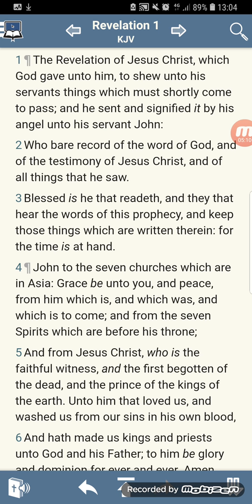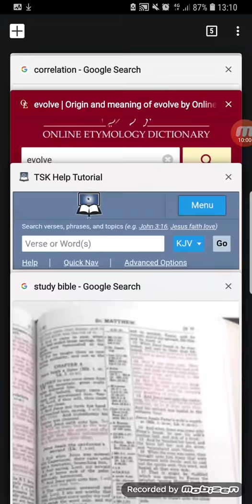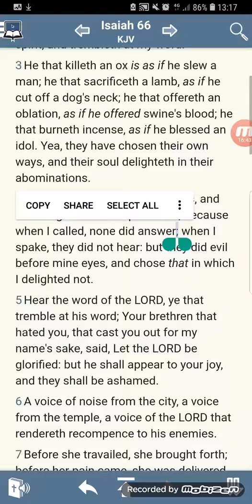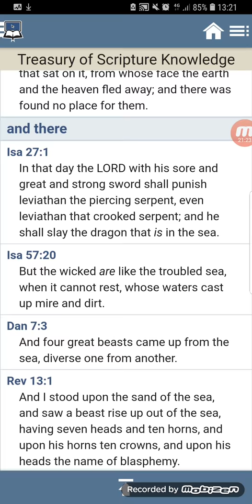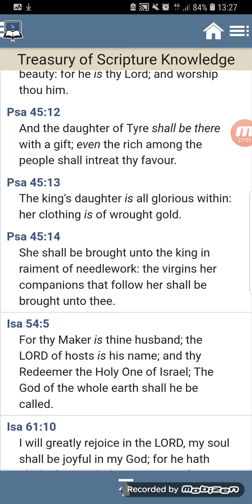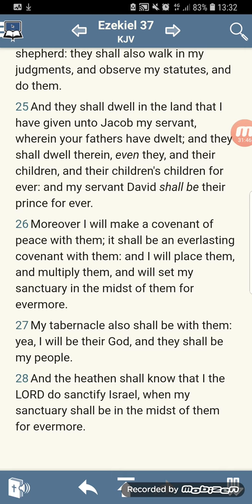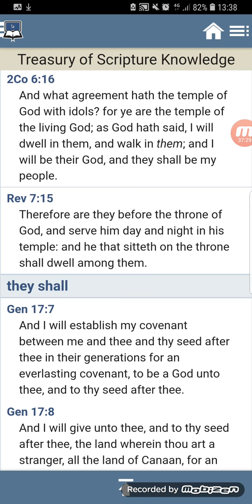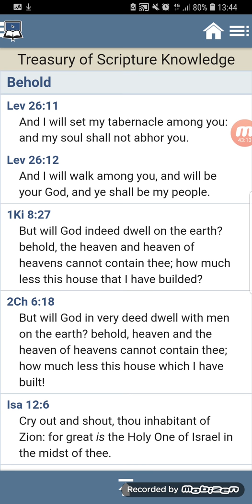Rev 21 Is About The Salvation Of The Seed Of Abraham Israel (GMSFearTheMostHigh7)